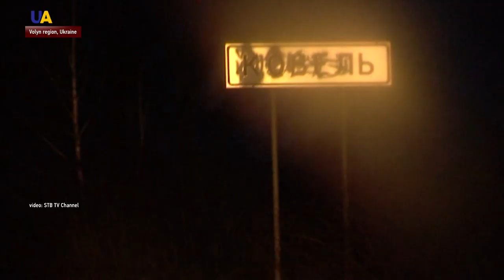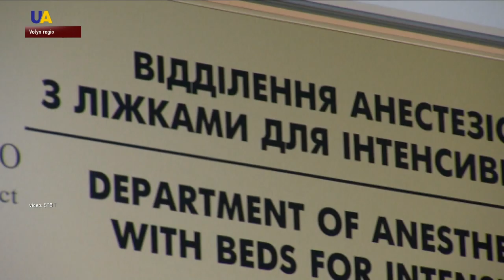Ukraine: First Heart Transplant in 15 Years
The first heart transplant in Ukraine in 15 years was completed at Kovel hospital in the Volyn region. The surgery was performed by the head of the Heart Institute of the Ukrainian Health Ministry, along with local doctors. The transplant was successful, and the patient is feeling well.